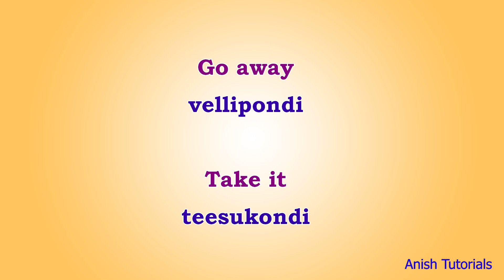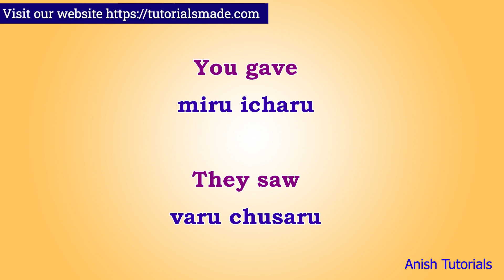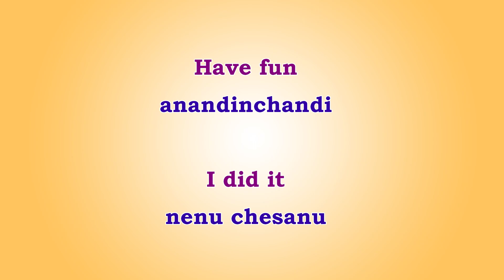Telugu Short Sentences | Video 02 | Learn Telugu through English | @AnishTutorials ​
Parts of the body in Kannada | ಶರೀರದ ಭಾಗಗಳು | Parts of the body | Learn Kannada through English

2500 English Sentences - Spoken English through Tamil E-book PDF

1000 Kannada Words & Sentences - Spoken Kannada through Tamil (Ebook)